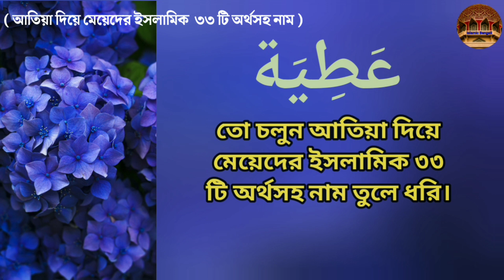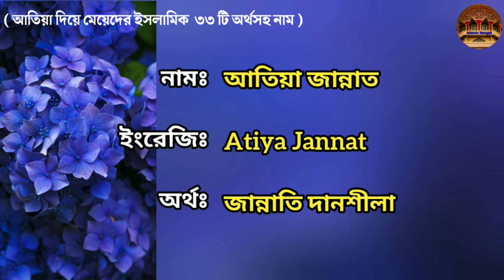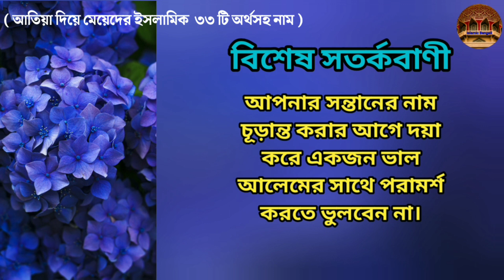আতিয়া দিয়ে মেয়েদের ইসলামিক ৩৩ টি অর্থসহ নাম | আতিয়া নামের অর্থ কি | Islamic Bengali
আতিয়া নামের অর্থ কি? | আতিয়া দিয়ে মেয়েদের ৩৩ টি ইসলামিক অর্থসহ নাম | Islamic names for girls with meanings from the Quran. মেয়েদের ইসলামিক অর্থসহ নাম। মেয়ে শিশুর ইসলামিক অর্থসহ নাম। মুসলিম মেয়েদের ইসলামিক কোরআনিক নাম অর্থসহ।